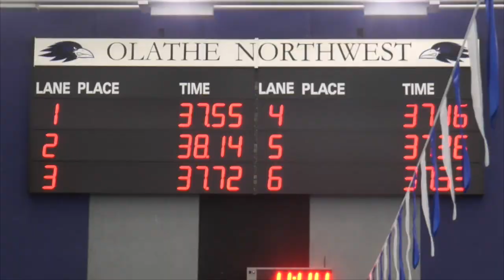GameDay Northwest for April 14